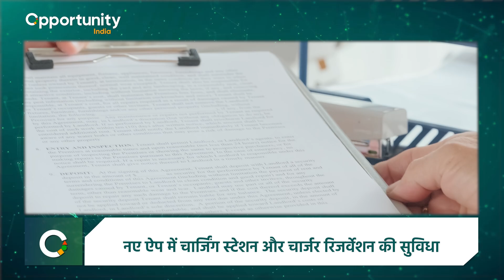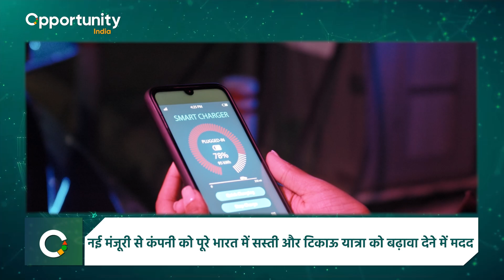Your Daily Dose of EV News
Stay charged with the latest updates in the EV world!

Stay plugged in to the latest developments and news in the Indian electric vehicle (EV) scene. From new electric car launches to infrastructure developments and regulatory updates, we've got you covered.

Join us as we explore the exciting world of electric mobility and drive towards a sustainable future.

Don't miss out on the buzz! Let's spark the conversation and accelerate the shift towards cleaner, greener mobility together!